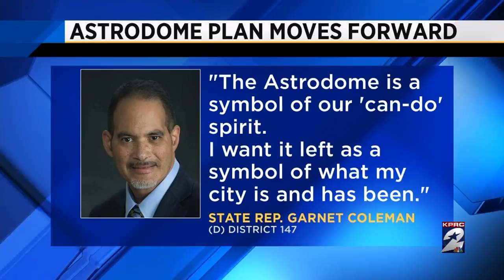Plans to rehab Astrodome move forward